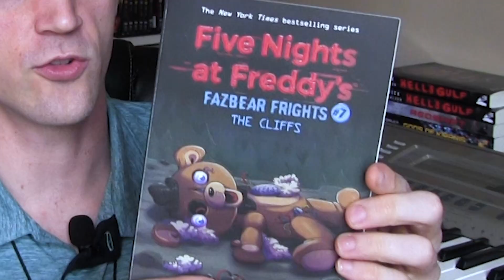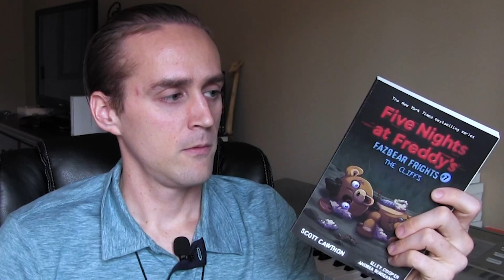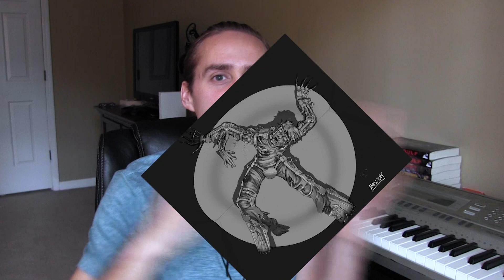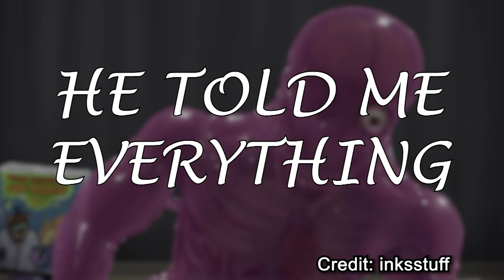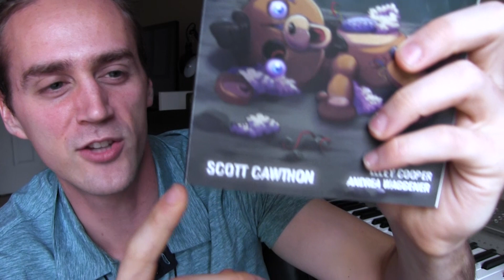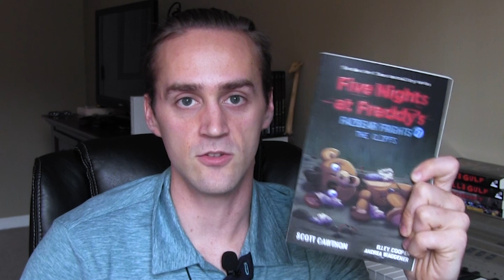Fazbear Frights #7: The Cliffs BOOK REVIEW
Past the halfway point for the Fazbear Frights, will they begin to age like fine wine, or bad milk? Nick takes a look at the seventh installment, The Cliffs.

LINKS!